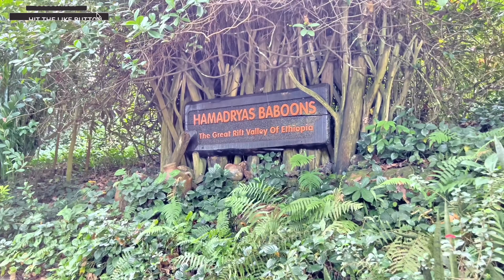Chill day at the Zoo | Singapore Zoo 2022 | No Tourist | 4K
Hello everyone, just a random day off and decided to escape the busy city life and went to the Zoo 😀 It was a sunny at the same time chill day at Singapore Zoo. Same as from my past Singapore Zoo vlogs, we went there with No Tourist as the borders as not yet opened. In this 2022 Singapore Zoo video you won't see wild Big Cats such as lion, cheetah, leopards, tigers as they were sleeping or hiding when they were in exhibit the time that we visit the Zoo☹️ Hope you enjoy this 4K random chill day at Singapore Zoo 2022.

Timestamp:

0:00 Intro - Chill day at the Zoo | Singapore Zoo 2022 | No Tourist | 4K
0:29 Kangaroos
2:03 Baboons
2:50 Elephants
3:45 Sea Lion
4:29 Penguins
4:48 Orangutan
5:40 Sun Bear
6:00 Komodo Dragon 1
6:50 Giant Tortoise
7:35 Komodo Dragon 2
8:28 Butterfly Aviary
8:46 Crowned Pigeon / Mousedeer
9:52 Giraffe
10:14 Meerkat
10:32 Zebra
11:00 African wild dogs
11:46 Crocodile
11:58 Hippopotamus
12:08 thanks for watching

Credits:
Filmed by: Jeff Bonz
Film Camera: Iphone 13 with DJI OM 5 stabilizer
Video Title: Chill day at the Zoo | Singapore Zoo 2022 | No Tourist | 4K

Jeff Bonz
We are BisDak currently based in Singapore. Our channel is about cycling, adventure, and places here in beautiful 🇸🇬 Hopefully when the world opens, we will share to you the several escapades and scenes in our hometown in 🇵🇭
"LA VIE EST BELLE" (Life is beautiful)